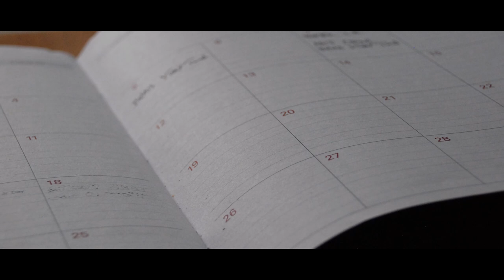그날의 너는 그 순간 뿐이잖아🌙걸어서 30분 asmr /빗소리, 연필소리, 만화, 웹툰 asmr Ambience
안녕하세요, 낮잠입니다. 오늘 영상에서는 청량한 빗소리와 풋풋한 첫사랑의 감성을 담뿍 담아 보았어요. 바로 이온도 작가님의 웹툰 '걸어서 30분' 입니다.

참 따뜻한 마음씨를 가진 두 주인공이 등장하는 이 만화는 순수한 진심과 우정, 그리고 처음 느끼는 설렘에 대해 이야기합니다. 저또한 연재 첫화부터 지금까지 빼놓지 않고 챙겨보는 만화 중 하나인데요..! (연애천재 지구봉) 오늘 영상에서는 41화에서 성은이와 구봉이가 비를 피해 가는 장면을 만나보실 수 있습니다. 소심한 성격임에도 용기를 내어 서로 진심을 보여주면서 아주 조금씩 서로에게 물들어갈 때, 바로 그 설렘을 재현하고 싶었답니다.

영상 후반부는 귀가한 성은이가 오늘 있었던 일들을 다이어리에 적고, 또 그림 연습을 하며 그림으로 남기는 장면을 담았습니다. 잠들지 못하는 밤, 집중력이 필요한 날, 만능만능 빗소리를 타고 간질간질 설레는 기분으로 함께해 보아요.

▷ 00:01이러고 있다간 다 젖겠다. 일단 어디든 들어가서 피하자.
(잰 걸음으로 비를 피하러 가는 두 사람)
▷ 30:00 상처였던 말들을 다 흘려보내고 난 뒤
(늦은 밤, 다이어리를 쓰고 그림 연습을 하는 성은)